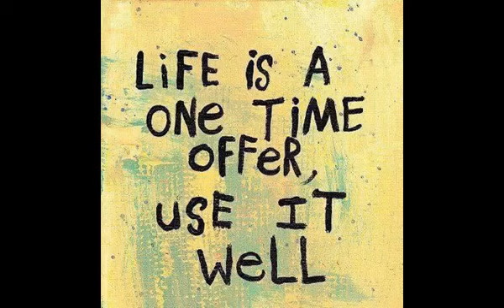क्या कोई व्यक्ति 150 साल तक जी सकता है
दोस्तो इस video में मैने Michael Jackson से जुड़े कुछ Facts आपको बताए है उम्मीद करता हु आपको ये video पसंद आएगी